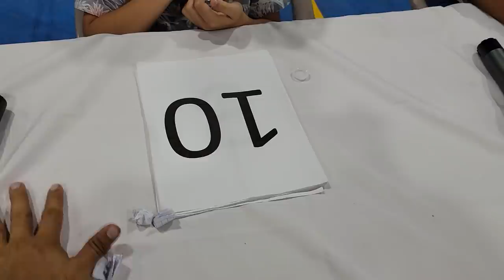Armando cantó otro tema bien pegador para la Hueva.